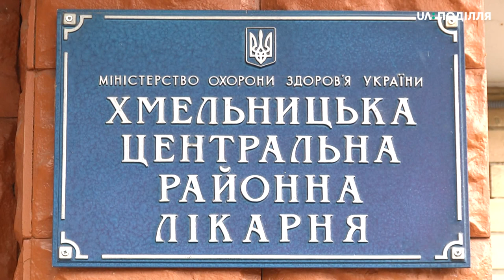На Хмельниччині закінчили процес перетворення усіх ЦРЛ у комунальні неприбуткові підприємства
На Хмельниччині закінчили процес перетворення усіх центральних районних лікарень у комунальні неприбуткові підприємства. Про це розповів директор департаменту охорони здоров’я Хмельницької ОДА, Яків Цуглевич. За його словами Хмельниччина поділена на три госпітальні округи: Південний – Кам’янець – Подільський, центральний – місто Хмельницький, і Шепетівка –  Північний округ. Зараз, додає, перед  лікарнями наступний етап реформування - оптимізація штату.